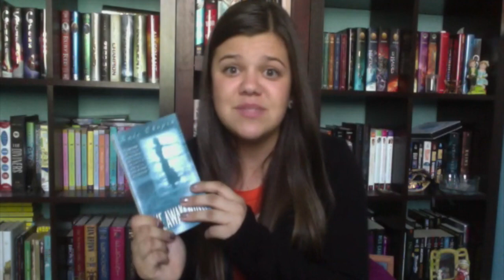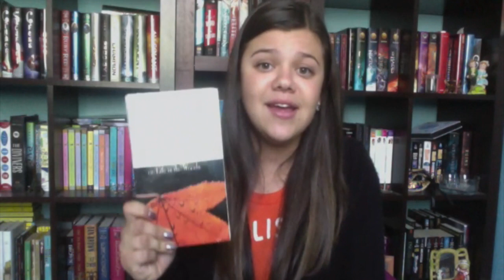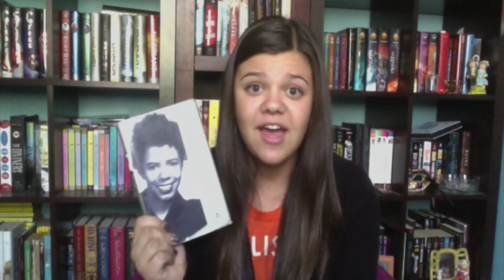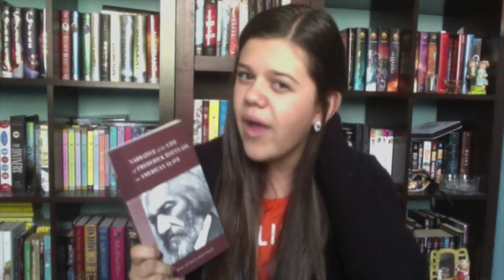Book Haul #7 - School Edition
MORE BOOKS. FOR SCHOOL. YEEEEEE.

Amazon Wishlist

Twitter and Instagram: @itsabooksworld